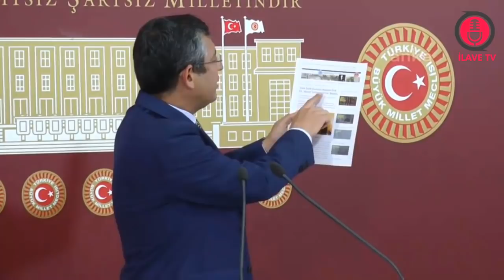AKP'nin O Oyununu Belgelerle İfşa Etti ! Özgür Özel Basın Toplantısı 29/04/2020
Türkiye'de sorulamayan soruları soran halkın görüşlerini size aktaran kanalımıza hoşgeldiniz!

-Sokak Röportajları
-Eğlenceli Sohbetler
-Gündem Olan Konular
ile sizlere Antalya'dan Halkın Görüş ve Düşüncelerini Sunuyoruz.

Twetter      -- IlaveTv_Arif